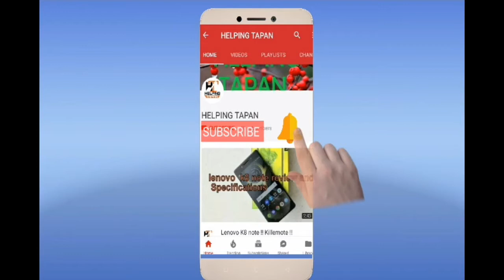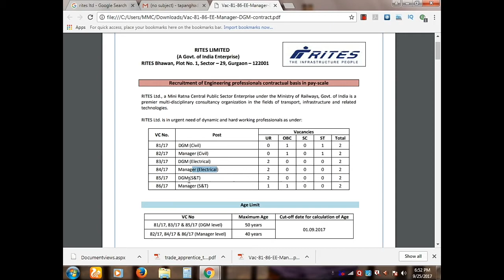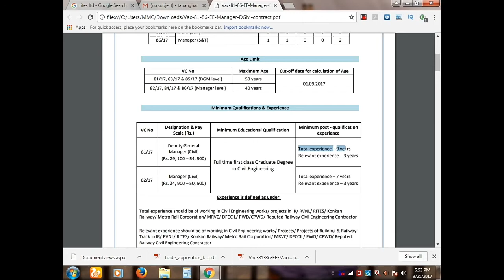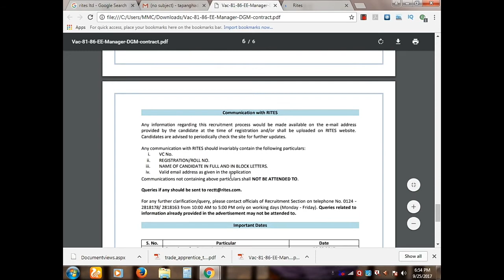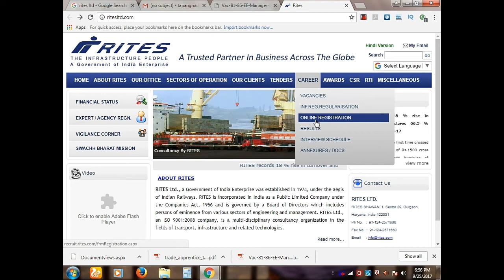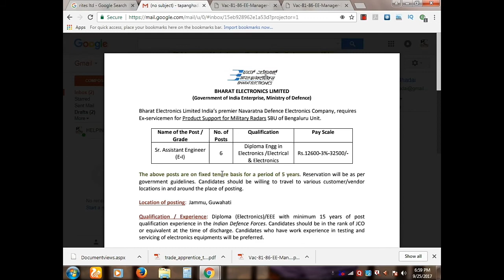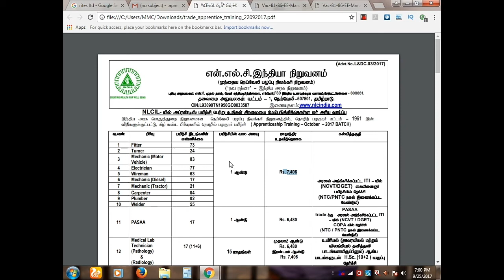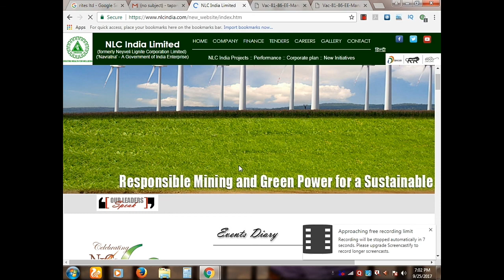GOVERNMENT JOB FOR ENGINEERING MECHANICAL,ELECTRICAL IN RITES.TRADE APPRENTICE ON ITI, GOV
how to make a recording microphone from a waste earphone! Laple microphone using earphone in (Hindi)